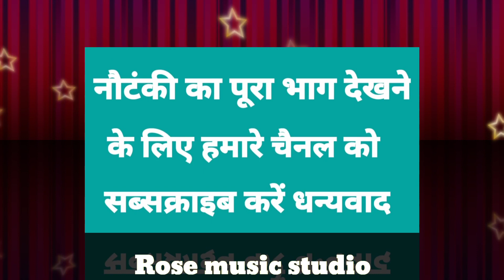काशीराम पटेल की नौटंकी भाग-8# अन्धी दूल्हन कोढी पती उर्फ मंगल सिंह# 9919147870#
काशीराम की नौटंकी भाग-8 अन्थी दूल्हन कोढी पती उर्फ डाकू मंगल सिंह#प्रस्तुति Rose music studio-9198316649#